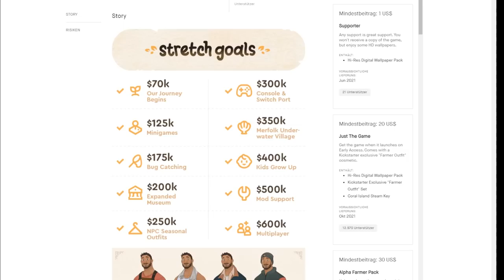Why You NEED To Play Coral Island!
Coral Island early access review